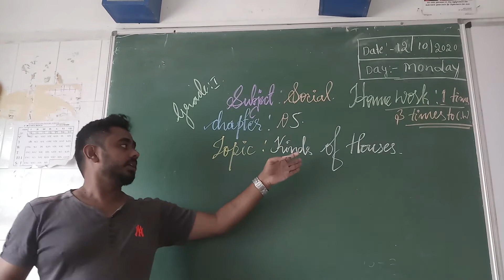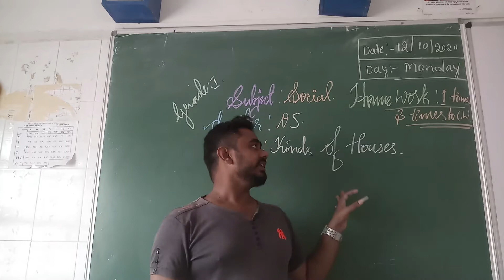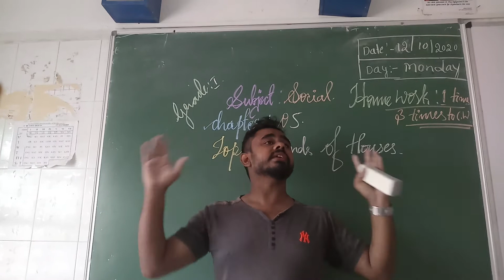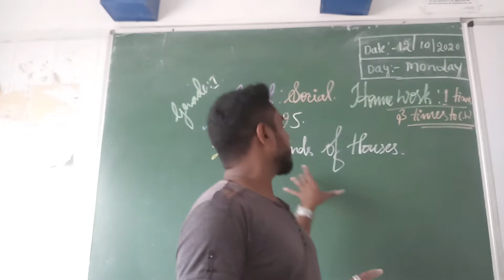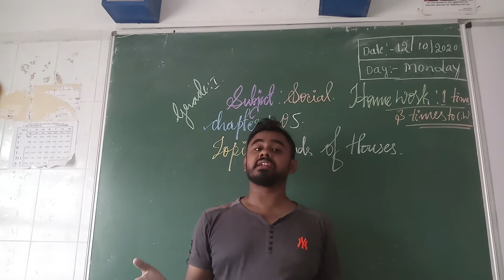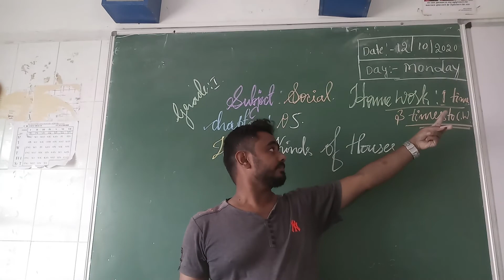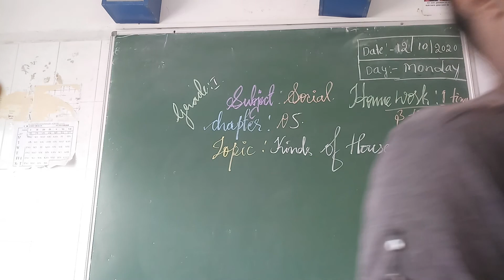Grade 1st CBSE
Social  kinds of Houses